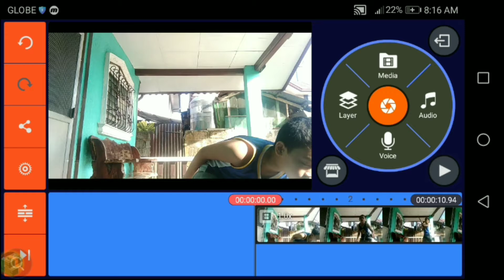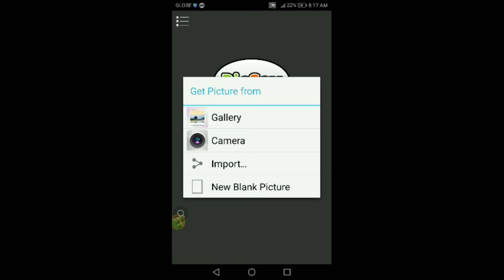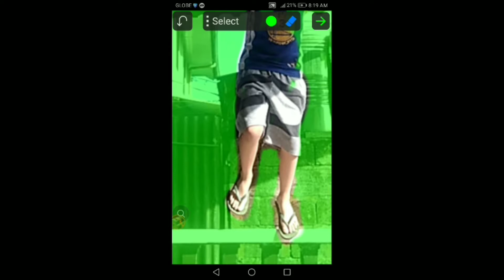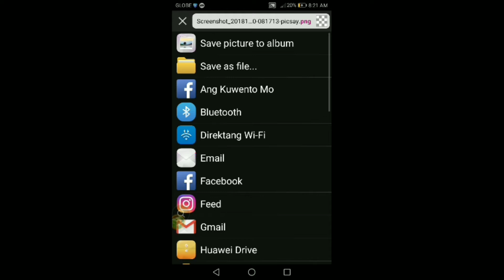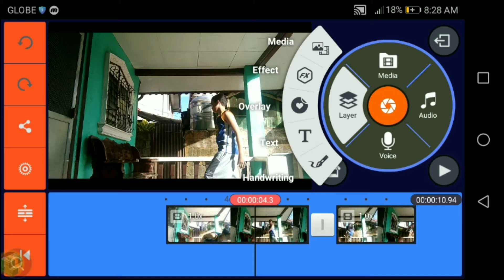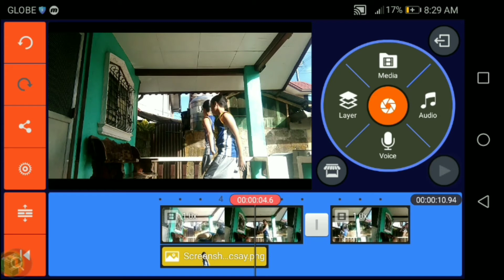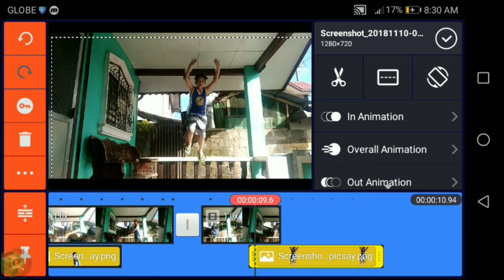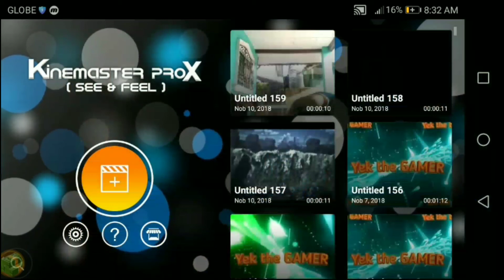How to make freeze frame effect on kinemaster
LIKE SUB AND BIT THE BELL FOR MORE VIDS!